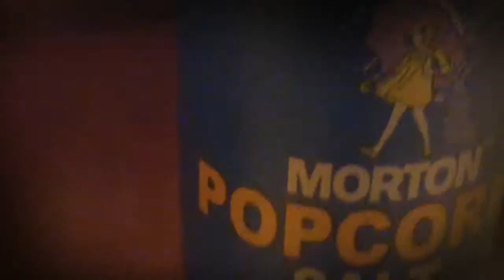The Return Of The Salt Shaker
This is not a movie I am going to make or is it.